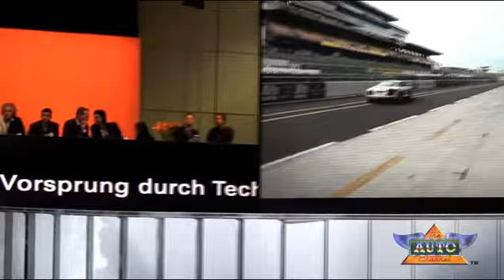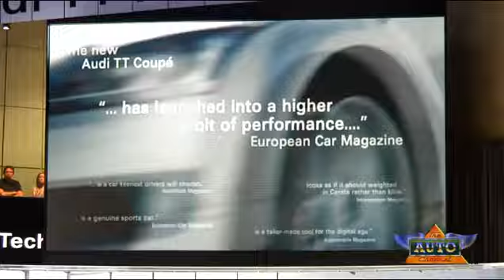2007 LA Auto Show - Audi Press Conference Presented by...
Complete FREE coverage of the Audi Press Conference at the Los Angeles Auto Show on November 29, 2006.